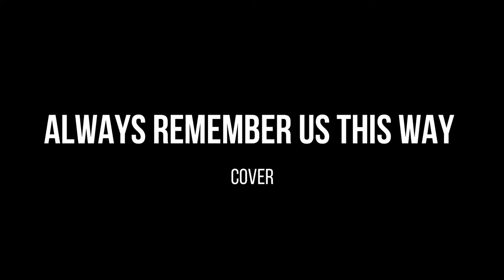Always remember us this way (Short Cover)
Short cover of Always remember us this way. Hope you enjoy it.
Sung by Lina París and Jhonatan Jiménez.